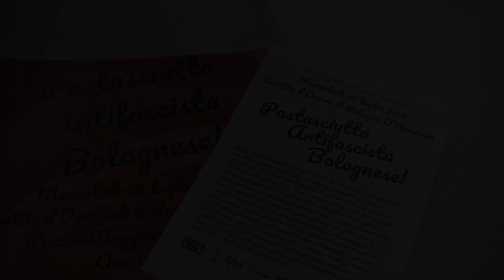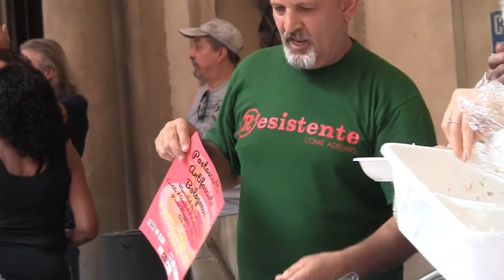Pastasciutta Antifascista Bolognese 2018 interviste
NADiRinforma: mercoledì 25 luglio 2018 c/o il Cortile d'Onore di Palazzo D'Accursio per la prima volta a Bologna si celebra la storica pastasciutta antifascista facendo seguito alla tradizione lanciata da papà Cervi nel 1943 alla caduta del dittatore Mussolini.

Papà Cervi il 25 luglio '43, appresa la destituzione del duce, invitò la popolazione di Campegine a festeggiare insieme offrendo pastasciutta: un gesto simbolico che a tutt'oggi riveste un significato particolarmente importante per la Comunità.

A volere rinnovare tale evento Roberto Morgantini, cofondatore e già Vicepresidente di “Piazza Grande”, ha lavorato a lungo per la Cgil di Bologna prima a Nexus e poi all'Ufficio emigrazione.

Accanto a Roberto hanno partecipato all'organizzazione: l'Anpi e l'Anppia, col sostegno dei tre sindacati principali, di Libera, Arci, Auser, Piazza Grande.

Il rinnovarsi, in occasione del 75° anniversario, della proclamazione dell'antifascismo, più come stile di vita, come modi di pensare teso all'inclusione e al superamento delle barriere ideologiche che in questa fase storica parrebbero riemergere nella confusione di un Paese alle stremo sia dal punto di vista culturale che da quello sociale, ha visto la presenza di almeno 200 persone che alle prime note di “Bella ciao” hanno appoggiato la forchetta e si sono unite in un coro che ha inondato il cortile del Palazzo del Comune e che “ha voluto ribadire, come i valori per i quali i partigiani hanno combattuto e sacrificato la loro vita non siano morti", riflette la presidente dell'Anpi Anna Cocchi.

Parla Zap (autore e fumettista "Zap & Ida")
parlano alcuni giovani partecipanti